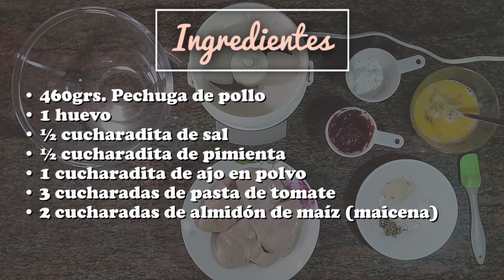Salchichas de Pollo ¡Super Sanas! | Casera, Económica, Fácil y SIN MÁQUINA | MariTCocina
Hoy vamos a realizar unas ricas salchichas, para perritos calientes o también la pueden servir acompañadas de una ensalada de papa y chucrut, como hicimos en nuestra presentación.

Las vamos a realizar con pechuga de pollo, utilizaremos la pasta de tomate que le va aportar color y sabor, el huevo nos va ayudar a ligar la mezcla, para condimentar sal, pimienta y ajo en polvo que le aportaran mucho sabor, podrían agregar o sustituir por las especies de su preferencia, es importarte que sean deshidratadas, no  queremos aportar humedad a la mezcla.

Las vamos a cocinar por 20 minutos sin que el agua hierva, el tiempo de cocción dependerá del grosor de la salchicha.

Lo invito a que la realicen, porque están muy ricas.

INGREDIENTES
○ 460grs. Pechuga de pollo
○ 1 huevo
○ 2 cucharadas de almidón de maíz (maicena)

RECUERDA DEJARME UN LIKE Y COMENTAR, ESO AYUDA MUCHO

Sube tu foto a instagram y etiquetame a @MariTCocina, también puedes utilizar el hashtag